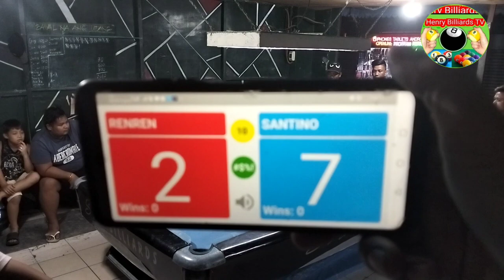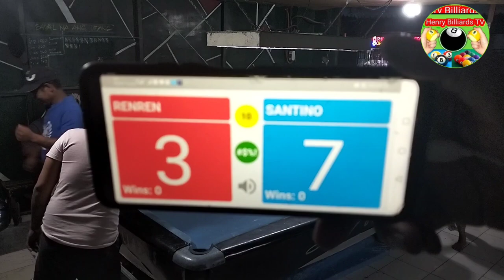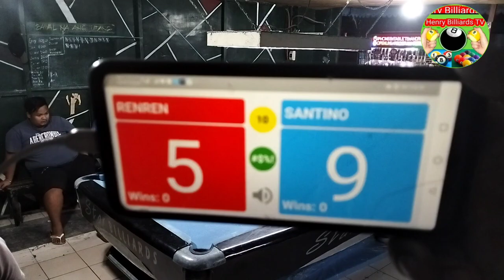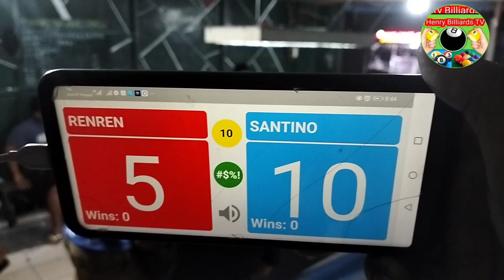REMATCH P(4) RENREN "LEMERY" 🆚 SANTINO "GENSAN" BET 16.500 RACE 10